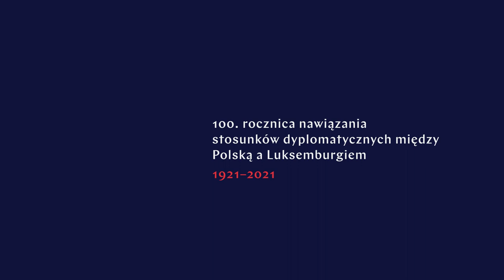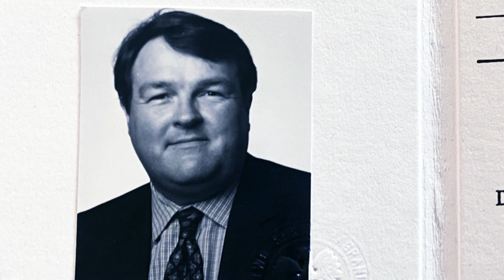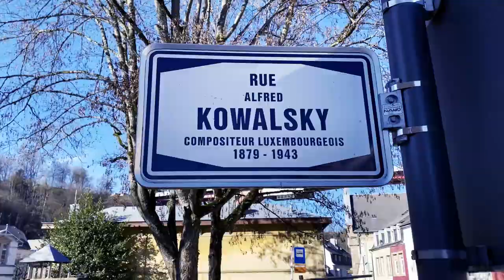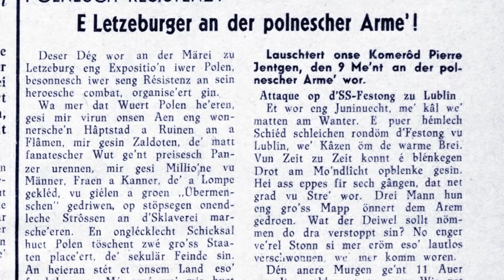100th anniversary of diplomatic relations between Poland and Luxembourg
100th anniversary of diplomatic relations between Poland and Luxembourg

To commemorate the 100th anniversary of diplomatic relations between Poland and Luxembourg The Polish Embassy in Luxembourg released a 8-minute video clip to commemorate the many links the two countries have established over the years.

100. rocznica nawiązania stosunków dyplomatycznych między Polską a Luksemburgiem.

By uczcić 100. rocznicę nawiązania stosunków dyplomatycznych między Polską a Luksemburgiem, Ambasada RP w Luksemburgu przygotowała 8- minutowy klip o historycznych i aktualnych związkach miedzy dwoma krajami.

100e anniversaire des relations diplomatiques entre la Pologne et le Luxembourg

Pour marquer le 100e anniversaire des relations diplomatiques entre la Pologne et le Luxembourg, l’Ambassade de Pologne a Luxembourg a préparé une vidéo de 8 minutes sur les liens entre les deux pays.